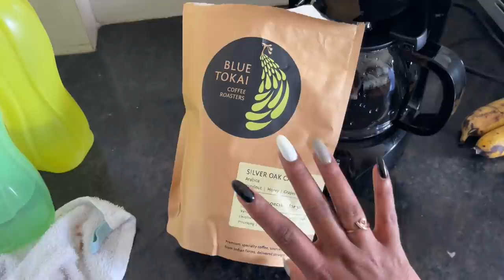HUSTLE W SAR IS BACK! Getting my life BACK ON TRACK! Work & Life update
Dr. Sheths: SARAH20
Plum: SARAH15
Mars Cosmetics: SARAH
Limese Connect: SARAH10
Earth Rhythm: SARAH
Eclat: SARAH20
Qurez: SARAH
Dot&Key: SARAH10

XOXO -S